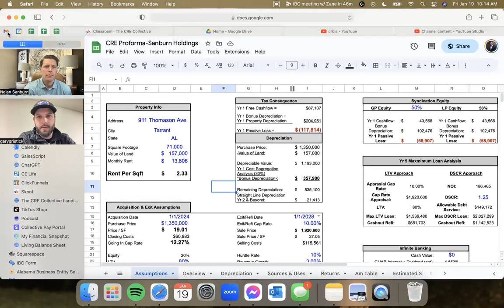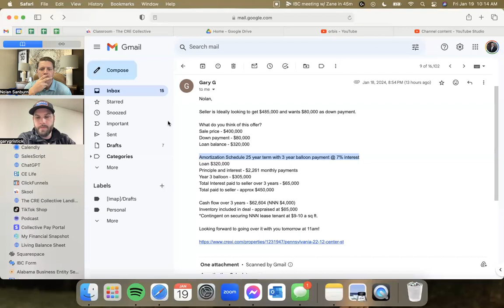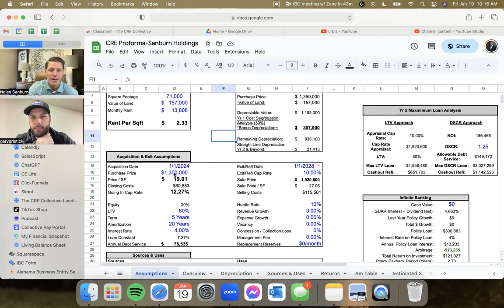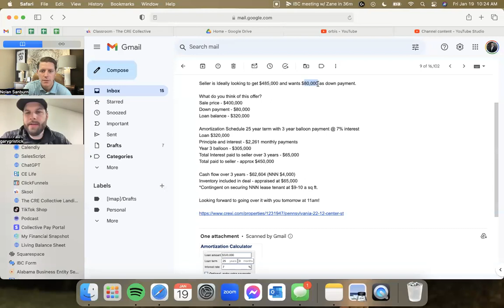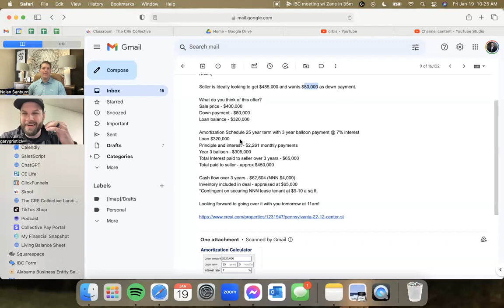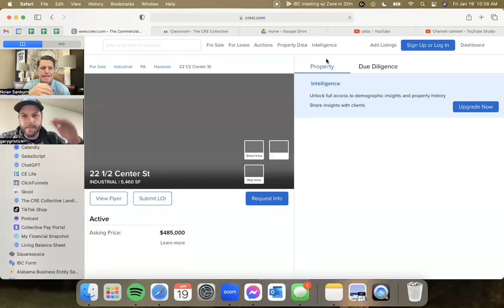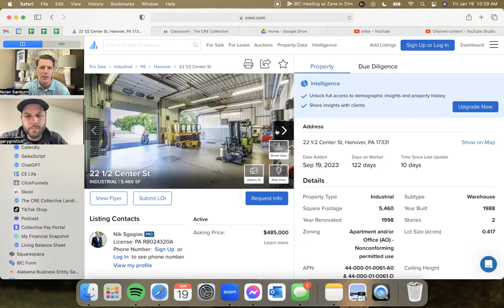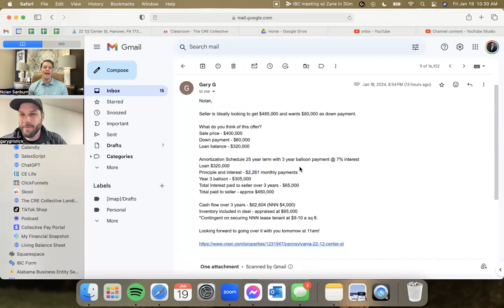Gary Gristick Call